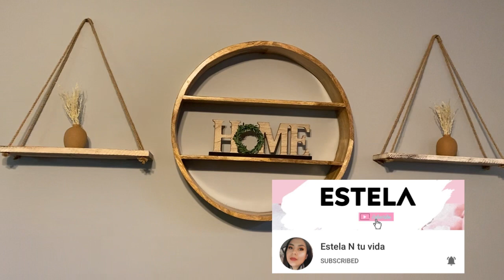DECORACIÓN DE MI SALA / COMO DECORAR UNA PARED DE UNA SALA / DECORACIÓN PARA OTOÑO / CASA INFONAVIT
Hola amigas bienvenidas a mi canal para las que no me conosen mi nombre es Leidy y me encanta compartir decoración del hogar, recetas de cocina, DIY’s,Hauls y Fashion!!! Hoy les quiero compartir un vídeo corto de de como es que decoró una de las paredes de mi sala. Espero les guste y no se les olvide subscríbirce y ser parte de esta Familia!!! 🥰

Musician: LiQWYD